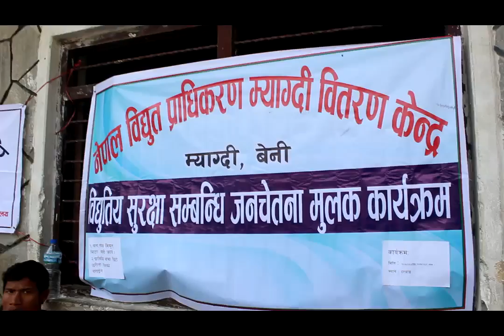बेनीका सरकारी कार्यालयले मालिका गाउँपालिकाको दरबाङमा सेवा दिएपछि....